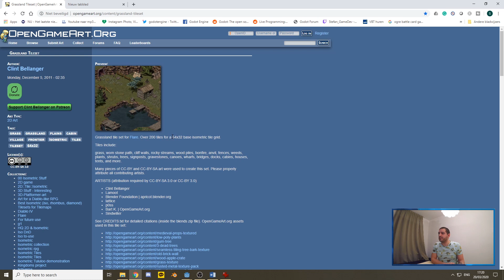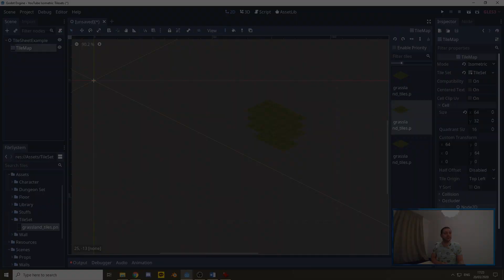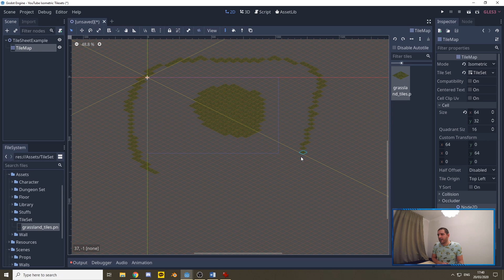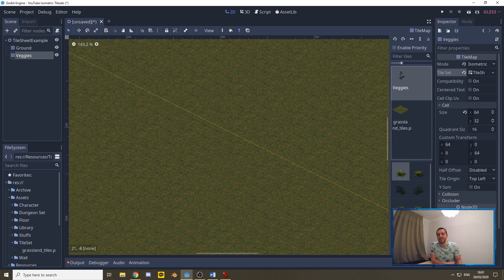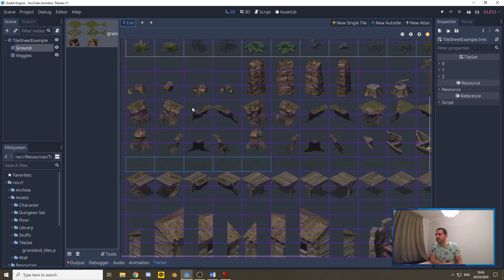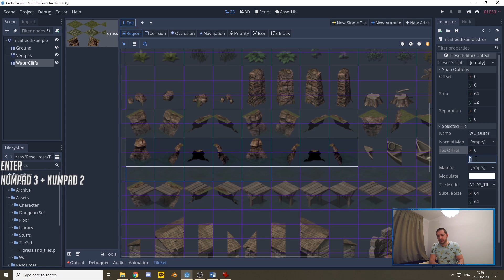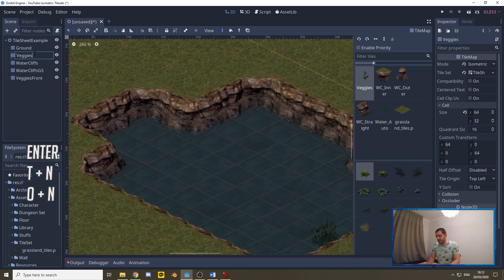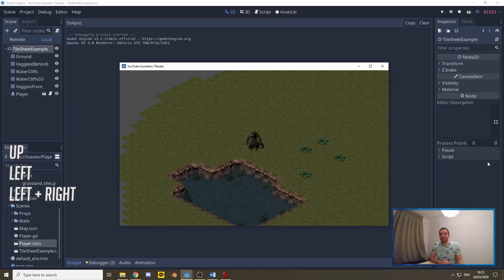Godot Tilemap | Atlas Tiles & Auto Tiles Godot Tutorial 3.2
In this Godot Tutorial, you will learn how to set up Auto Tiles and Atlas Tiles in Godot 3.2. With these systems, you can create maps quickly and conveniently!

00:00 Intro
01:16 Making a Single Tile
04:02 Setting up Auto Tiles
07:14 Setting up Atlas Tiles
08:24 Pond Demonstration
20:18 Collisions, Next Episode

Making maps quickly is an often soft functionality in game engines. In the Godot Engine, you can achieve by creating auto tiles and atlas tiles. They will help you organize your project and draw tiles quickly. In this demonstration Godot 3.2 beginner tutorial, we will draw out a pond with an isometric tilesheet based tileset. Follow along and express your creativity :)

⬧⬧⬧⬧⬧ GDC TUTORIALS ⬧⬧⬧⬧⬧
I believe educational material should be available to all, for free

⬧⬧⬧⬧⬧ LEARN MORE GAMEDEV ⬧⬧⬧⬧⬧
These books have helped me in my game design and programming, I whole fully recommend them to you!
Level Up! The Guide to Great Video Game Design
Game Programming Patterns
The Art of Game Design: A Book of Lenses

⬧⬧⬧⬧⬧ LIVESTREAMS ⬧⬧⬧⬧⬧
I Livestream game development twice a week right here on YouTube.

1900 to 2200 (GMT+1/2 (winter/summertime), that's;
1200 to 1500 (PST), or
1500 to 1800 (EST).

⬧⬧⬧⬧⬧ ABOUT GDC ⬧⬧⬧⬧⬧
GDC, Game Development Center, was created to provide in-depth tutorials on game design theory and game development using the Godot Game Engine. I aim for multi-part Godot tutorials, allowing me to dive deeper into Godot's features.